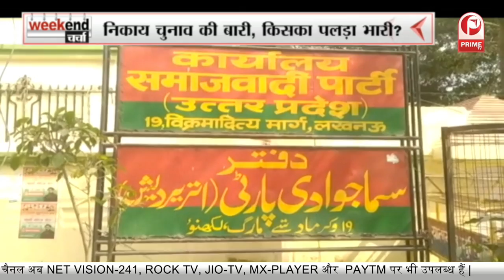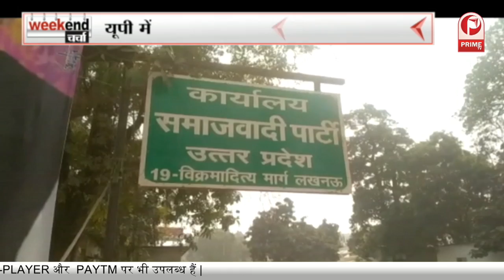निकाय चुनाव की बारी, किसका पलड़ा भारी? || Prime Tv